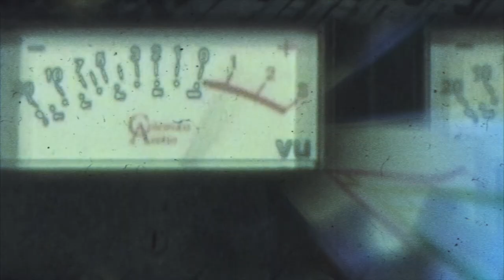Rootical Dub - In Dub We Trust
My passion for dub has never wavered, nor waned. It has remained a part of my soul from the moment I first heard King Tubby and his ability to create these magical echo and reverb drenched versions of songs that were placed in his care.

This is day 11 of my "beat a day" challenge that began as a simple plan - post an 8-bar  music sketch a day, but has quickly developed  into creating mini-songs with accompanying visuals. One feeding the other.

Both motivate me to keep learning, experimenting and enjoying every minute of this process. I hope you enjoy todays nod to classic Rootical Dub.

Only 355 more days to go... no problem lol